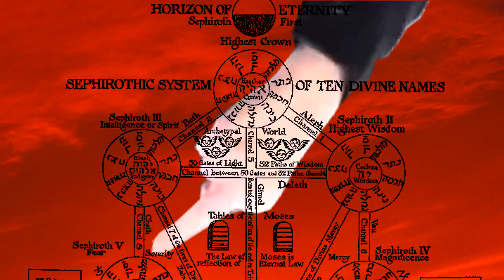MISHANGELION opening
Mīsha no kyōki je lepší anime, než Cory in the house!